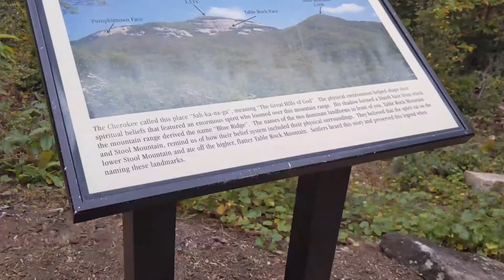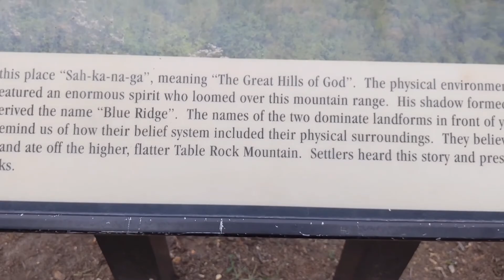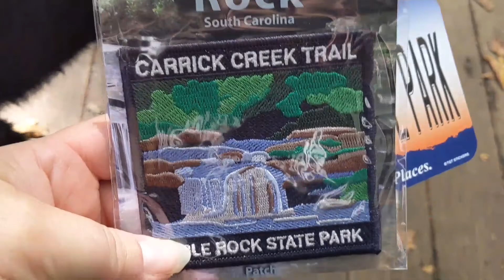Table Rock State Park South Carolina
We had never heard of Table Rock and once we realized how close we were we had to stop and check it out. I really wish we could have stayed there because it was so beautiful!

We got to park our RV and unhook so we could go check it out which was so nice of the rangers. Our dog and daughter really enjoyed the break from driving so they could get out and explore.

We had a picnic at the Table Mountain overlook and enjoyed playing in the creek. Beautiful State Park!

Links:
All Stays Pro